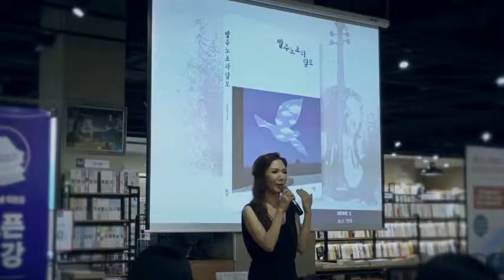노엘라 소설 '빨주노초파람보' 북콘서트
Yes 24 초청